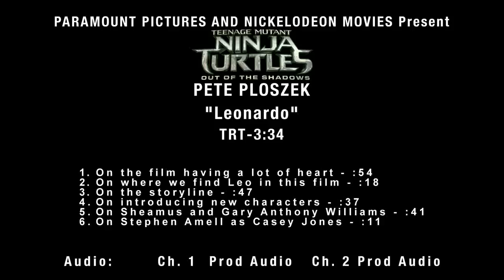Teenage Mutant Ninja Turtles 2 "Leonardo" Behind The Scenes Interview - Pete Ploszek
Teenage Mutant Ninja Turtles 2: Out of the Shadows behind-the-scenes interview with Pete Ploszek.

Teenage Mutant Ninja Turtles: Out of the Shadows (also known as Teenage Mutant Ninja Turtles 2) is an upcoming American 3D science fiction action comedy film, directed by Dave Green, based on the Teenage Mutant Ninja Turtles characters. It is intended to be the sequel to 2014's Teenage Mutant Ninja Turtles and will be written by Josh Appelbaum and André Nemec, and starring Megan Fox, Stephen Amell, Will Arnett, William Fichtner, Brian Tee, Tyler Perry, Brittany Ishibashi and Laura Linney. Principal photography on the film began on April 27, 2015 in New York City. The film is scheduled to be released in theaters on June 3, 2016 in 3D and IMAX 3D as the previous film.